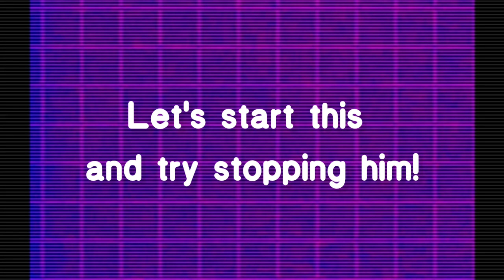Poppy Playtime Chapter 3: BRON Throws Fire & Kills us VHS Tape! | Bron Jumpscare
Topic:-

1.)Poppy playtime chapter 3 Bron jumpscare

2.)poppy playtime chapter 3 Gameplay

3.)experiment 1006 VHS

4.)Poppy Playtime chapter 3 bron VHS tape

5.)poppy playtime bron vhs

6.)poppy playtime chapter 3 purple hand

7.)mob games

❗Fanmade/Unofficial❗

★My SocialA/C's★

❤️Thanks-For-Watching💙

:::"Also Follow cloudygaming"